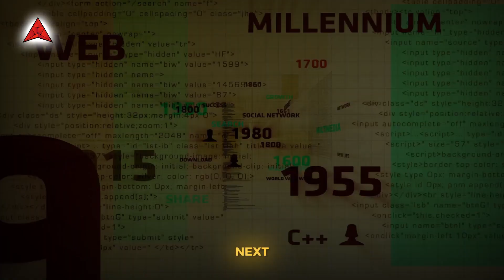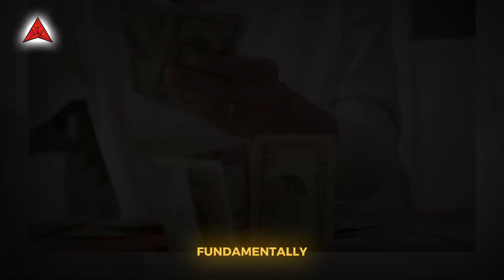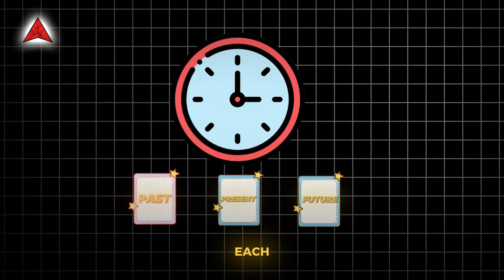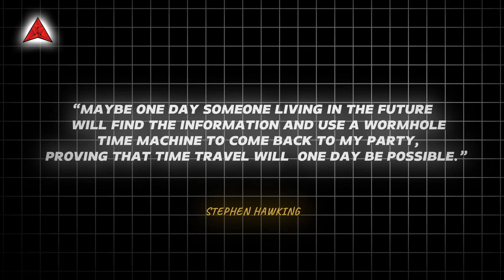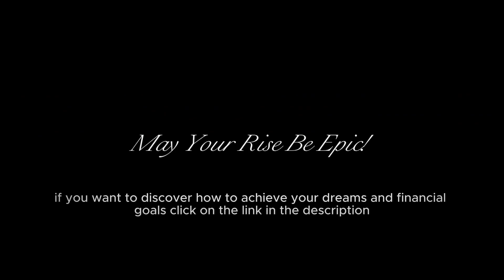DO ALL MOMENTS EXIST AT ONCE? 🕰️ The Mystery of Simultaneous Existence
*Let's go beyond the clock and unravel the mystery of simultaneous existence.*
We delve into the Block Universe Theory, Einstein's Theory of Relativity, and Stephen Hawking's insights to answer mind-bending questions: Did the future already happen? Does the past still exist? Learn about time dilation, the space-time continuum, and the paradox of time.

*Uncover the mysteries of temporal physics* and understand how the past, present, and future might all coexist. Join us as we explore these fascinating theories and their implications on our perception of reality.

🕓 Release Time: 6:00 AM (PST)

Join us every Thursday for a new educational video packed with insights and practical tips to enhance your journey.

### Timestamps:
- *00:00* - Introduction
- *00:10* - Future is an Illusion
- *01:00* - Is Everything Happening Now?
- *01:39* - The Block Universe Theory
- *02:36* - Financial Strategy
- *03:48* - Time Travel
- *04:05* - Relative Motion
- *04:30* - Time Dilation
- *06:09* - No Flow at Quantum Level
- *08:00* - Predetermined Life
- *10:00* - Deterministic Perspective
- *10:45* - Your NOW
- *11:10* - Grandfather Paradox
- *12:10* - Wormhole Time Machine
- *12:50* - Conclusion

*The Secret to Manifestation:* Dr. Rivers, a celebrated ex-NASA Neuroscientist, reveals a transformative 7-minute daily practice scientifically proven to attract abundance and tap into a genius-level IQ. Backed by elite science and validated by over 18,000 success stories worldwide, this method can transform your mind. Don't miss out—click now for exclusive access!

If my videos have helped you attract positivity, joy, and abundance into your life, consider buying me a coffee! ☕ It helps to keep our content flowing & our vibes high. Thank you for your amazing support!

All Footage Licensed & Audio Owned By Rise 2 Profit Inc.

Music powered by Breaking Copyright: Orchestral Trailer Piano Music (No Copyright)

The Copyright Act of 1976 includes a "fair use" clause in Section 107, which permits the use of copyrighted material for specific purposes such as critique, commentary, educational uses, reporting, and scholarly research. This clause aims to balance the interests of copyright owners with the public's right to use content in ways that do not infringe on original rights, favoring non-commercial, educational, or personal applications.